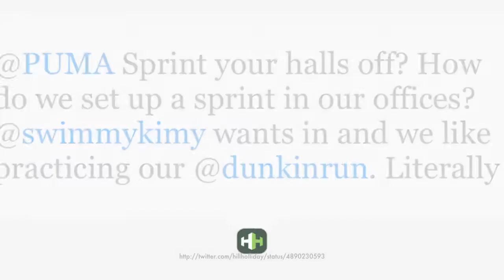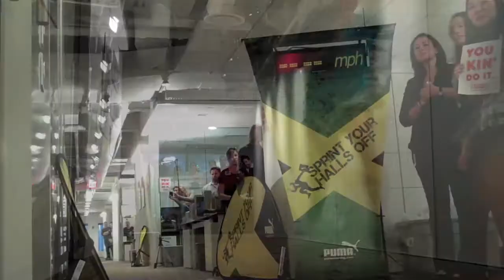We Run It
Puma wanted to run, @swimmykimy wanted to see if we could do it, and we wanted to literally practice our @dunkinrun.